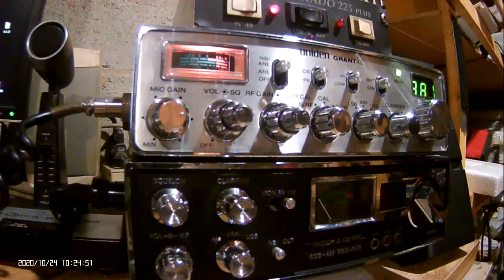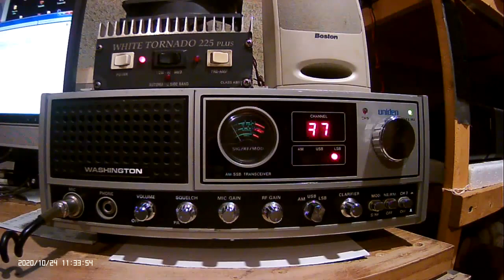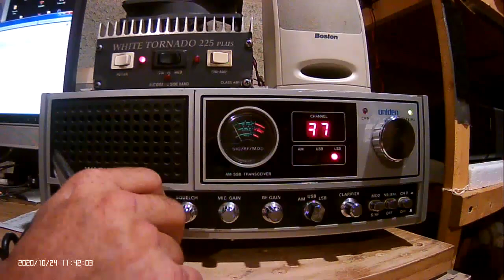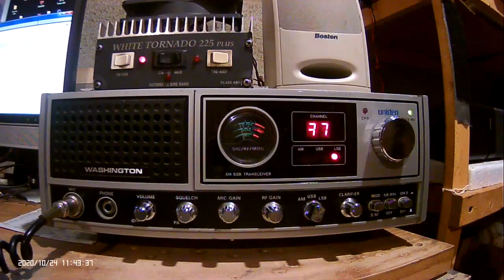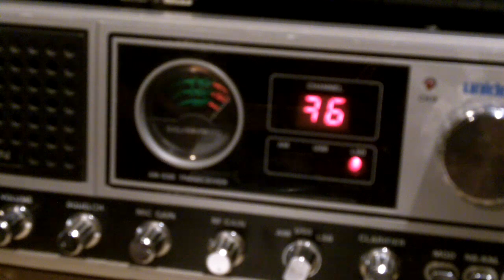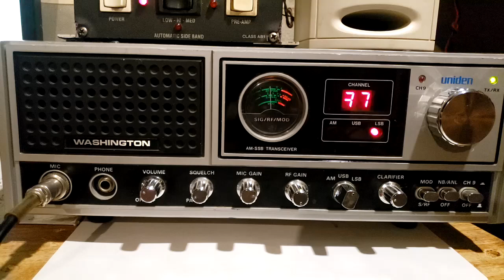CB Radio Skip Clips 10-24-20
Another great Saturday! DX was running all day!